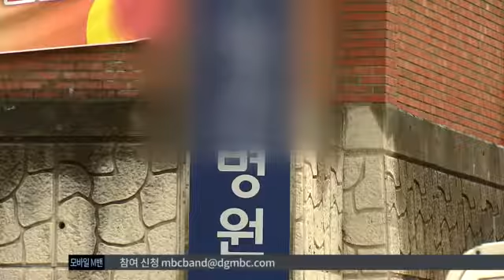[대구MBC뉴스] 정신병원서 환자 폭행 의혹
내용: 정신병원서 환자 폭행 의혹 - 김은혜 기자